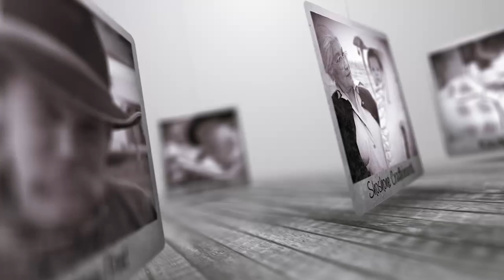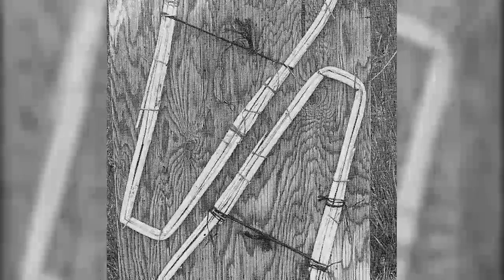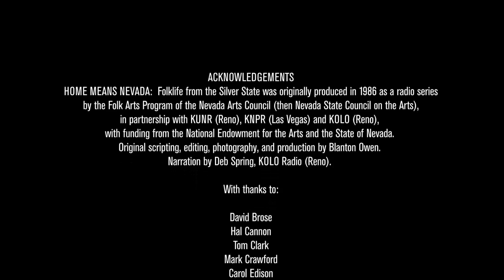Home Means Nevada - Martha Dick Shoshone Cradleboards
The Home Means Nevada short documentary series was created for  the Nevada Arts Council seeking to discover, understand, document, and support significant cultural traditions wherever they arise.